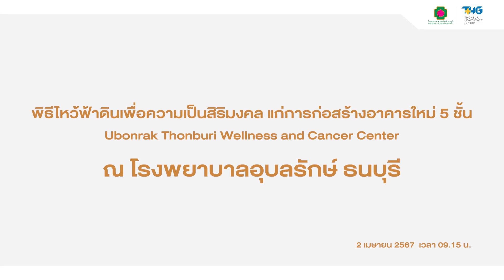UBRH Wellness and Cancer Center EP1: พิธีไหว้ฟ้าดิน เพื่อความเป็นสิริมงคล แก่การก่อสร้างอาคารใหม่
2 เมษายน 2567
โรงพยาบาลอุบลรักษ์ ธนบุรี ได้ทำพิธีไหว้ฟ้าดิน ☀🙏🏥
เพื่อความเป็นสิริมงคล แก่การก่อสร้างอาคารใหม่ 5 ชั้น ของรพ.อุบลรักษ์ ธนบุรี

🔸 ให้การบริการ Wellness ตรวจสุขภาพ และความงาม
🔹 ให้บริการรักษามะเร็งด้วยรังสีรักษาและยาเคมีบำบัด

ซึ่งในปัจจุบัน รพ.อุบลรักษ์ ธนบุรี ได้มีการให้บริการรักษามะเร็ง ด้วยยาเคมีบำบัดและการผ่าตัด

❣️บริการด้วยหัวใจ ดูแลใส่ใจดุจญาติ